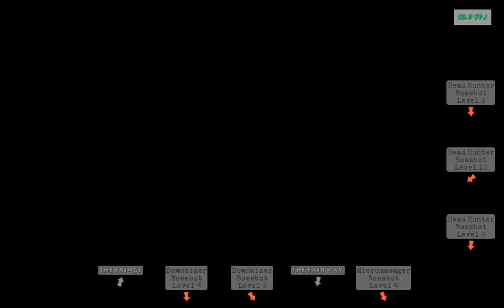SOS Partner Playtest | UNM Day 3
Join me, and the rest of the SOS Shopping Mall partners as we take on the Under New Management update! In this shorter stream we showcased the new Coin Mint, Bullion Mint, and West Wing.

Make sure to check out for all of your SOS Shopping needs!

(These times may be wrong, I'll fix them tomorrow)
0:00 Intro
12:15 Coin Mint
38:45 Bullion Mint
1:14:15 West Wing
1:34:20 Cog HQ Showcase/End